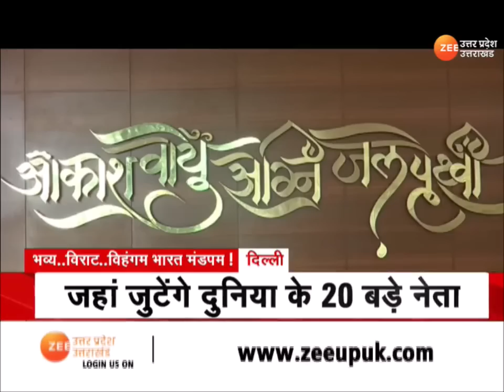Delhi: प्रगति मैदान में बना 'Bharat Mandapam' है बेहद खास, देखें EXCLUSIVE तस्वीरें| PM Modi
Delhi : Zee मीडिया पर देखिए भारत मंडपम (Bharat Mandapam), जहां जुटेंगे दुनिया के 20 बड़े नेता (Top 20 Leaders) ग्लोबल पहचान, देश की शान, नए भारत का नया 'प्रगति केंद्र' EXCLUSIVE, भारत मंडपम की भव्य तस्वीर पहली बार